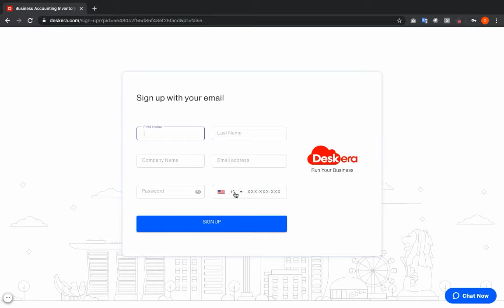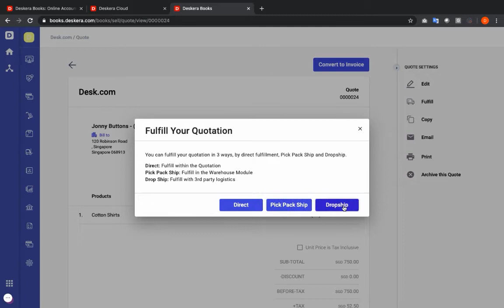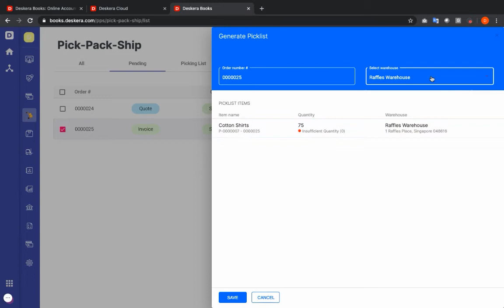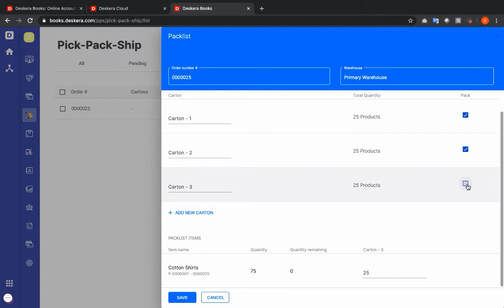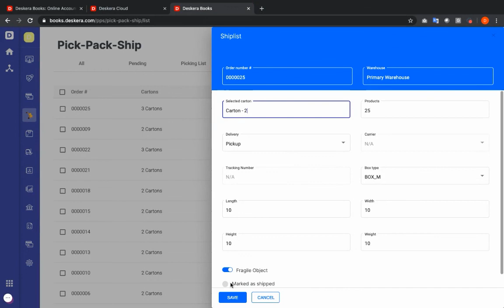How to make Pick Pack Ship settings in Deskera Books | A quick guide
Deskera Books allows you to take necessary actions with your quotations like pick pack ship, fulfill quotations, or fulfill the invoice with pick pack ship.The Deskera dashboard also lets you view the picking list, packing list and shipping list, through which you can view the status of your invoices.

Stay updated with the business world with our insightful blogs

Welcome to the official channel of Deskera - An all-in-one platform for all your business needs. With Deskera, ease the process of accounting, CRM, invoicing, payroll, financial reports & more.